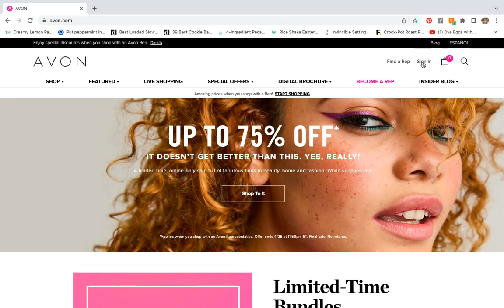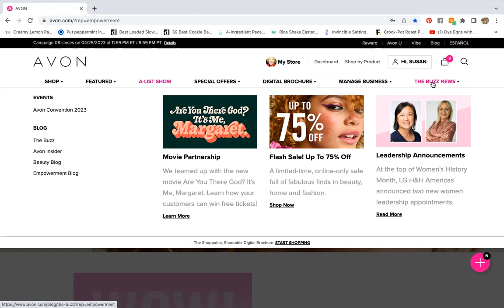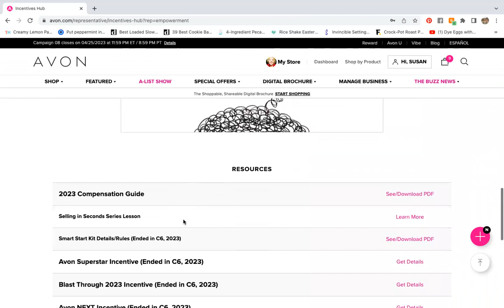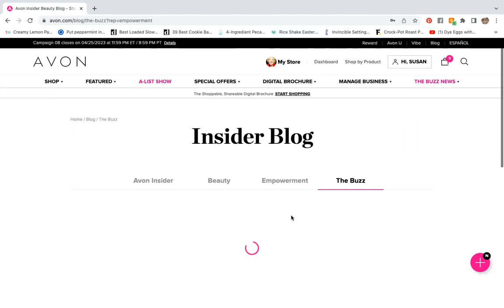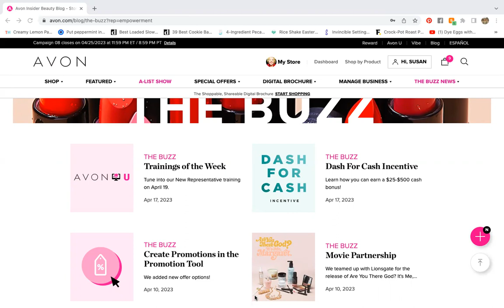INCENTIVES THAT ARE CURRENTLY RUNNING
DASH FOR CASH AND BLAST THROUGH 2023